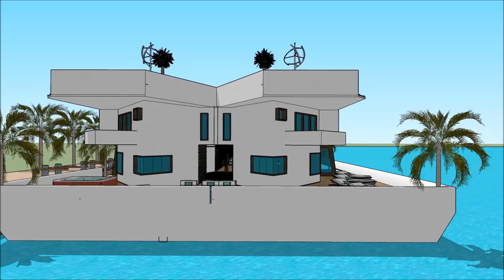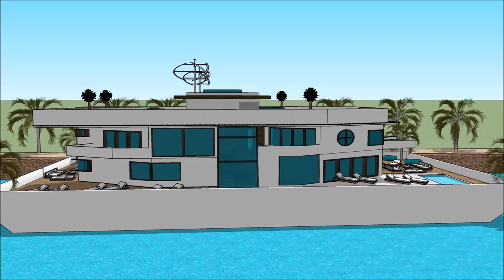maison japonaise maison villa Maison de luxe 3d architecture projet maison de bateau Péniche Archite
The floating house villa houseboatzania launching an innovative high-end luxury yacht floating house villa mansion home design potentially as a display of exhibition of the maison japonaise maison villa Maison de luxe 3d architecture projet maison de bateau Péniche Archite.

The collection of the Floating house villa houseboatzania concept of maison japonaise maison villa Maison de luxe 3d architecture projet maison de bateau Péniche Archite consists of high luxury and architectural art pieces in minimalism combined with living on the waterfront of the harbour.

The floating house villa mansion yacht design has the basis to sustain living with high standards and contemporary structural design - maison japonaise maison villa Maison de luxe 3d architecture projet maison de bateau Péniche Archite with numerous of prospects for excessive living and celebrating the desire of life worldwide: